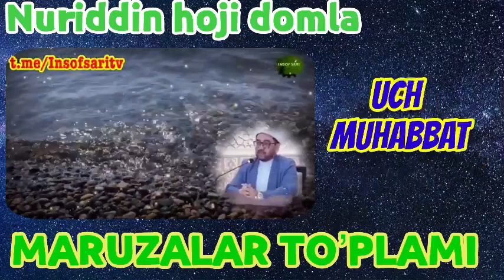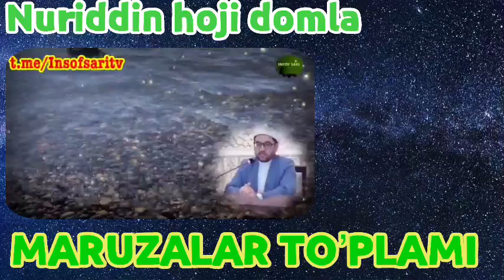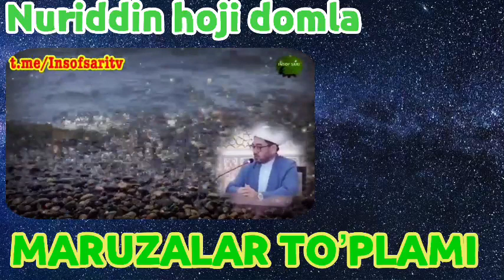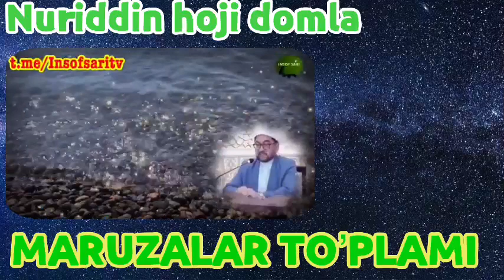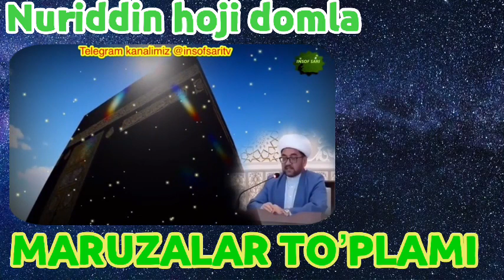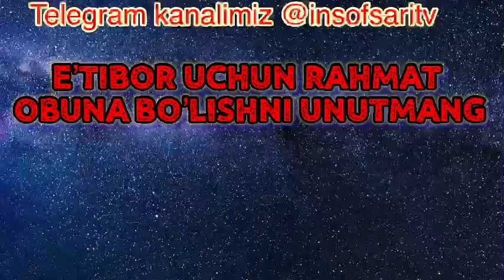51-QISM. Ustoz Nuriddin hoji domla Maruzalari to'plami/Устоз Нуриддин хожи домла Марузалари туплами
51-QISM. Ustoz Nuriddin hoji domla Maruzalari to'plami/Устоз Нуриддин хожи домла Марузалари туплами

✿°•┈┈┈••ৡ❀ৡ•┈┈┈•°✿